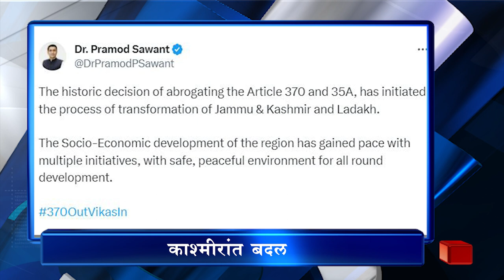Headlines 5pm (05/08/2023)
Official YouTube channel of Regional News Unit of Doordarshan Kendra Panaji